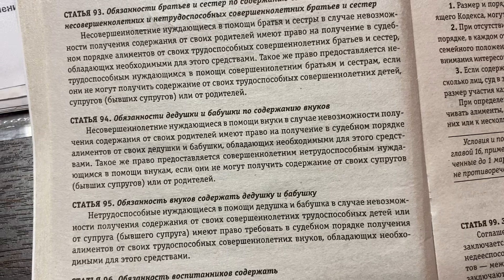Ст.95 СК РФ Обязанность внуков содержать дедушку и бабушку/02.03.21